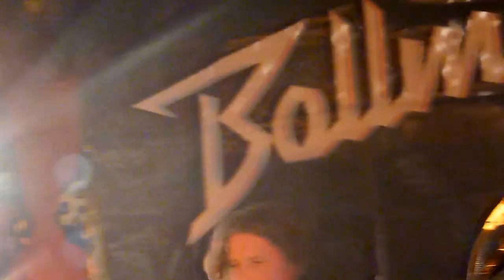Bollmer Schöne Welt D´dorf Pitcher 02 10 2015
Am 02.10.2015 präsentierte sich Bollmer erstmals in Düsseldorf auf eigener Tour.